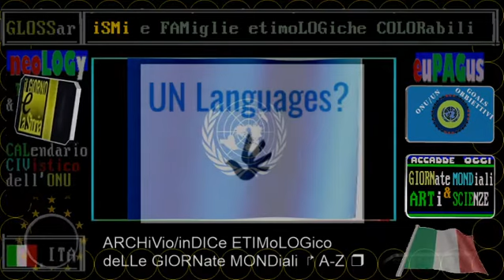il premier conte in Senato ricorda Paolo Borsellino - 19 gennaio 2021-1940 - nato 81 anni fa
dibattito per la fiducia, martedì 19 gennaio 2021

== 19 gennaio ==
1940 Nasce Paolo Borsellino * 19 GENNaio * videoscheda di RAI STORIA ACCADDE OGGi
1940 Nasce Paolo Borsellino * 19 GENNaio * focus di RAI STORIA ACCADDE OGGi
:raicultura.it/archivio/accaddeoggi: recensione SI
Magistrato contro la mafia, che lo ucciderà
asce a Palermo Paolo Borsellino. A soli ventitré anni vince il concorso in magistratura e diventa il più giovane magistrato d’Italia. A trentanove anni compare sui giornali per un’inchiesta sui rapporti tra mafia e politica nella gestione degli appalti pubblici. Nel 1980 inizia a collaborare con Rocco Chinnici, procuratore capo di Palermo. Nasce il pool antimafia con l'obiettivo di combattere Cosa Nostra.
È proprio a causa della sua attività da servitore dello Stato che Paolo Borsellino verrà assassinato il 19 luglio 1992 in via D’Amelio, nel capoluogo siciliano.

iL Mese & La Storia
CIVismo & ATO
etimologie colorabili